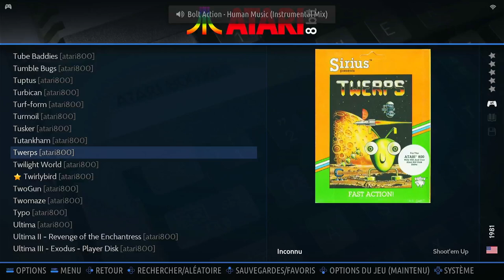Twerps Atari 8-Bit Emulated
Twerps
Atari 8-Bit | Emulated